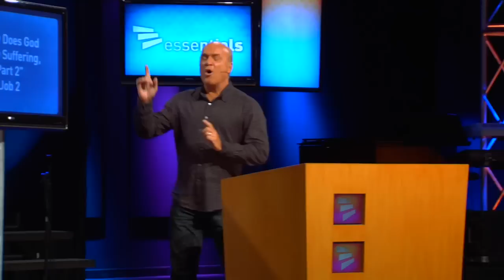Bible Songs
Have you ever noticed that when something is set to music, you tend to remember it? Taken from the message, Why Does God Allow Suffering?, Part 2 by Pastor Greg Laurie.